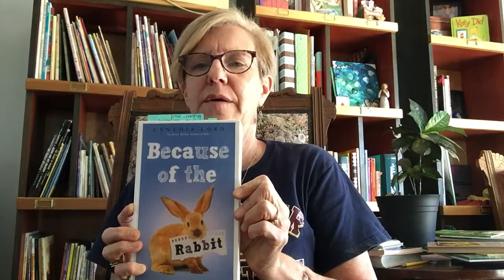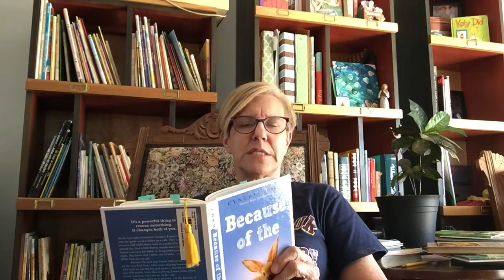Because of the Rabbit, chapter 5, by Cynthia Lord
4th - 6th read aloud